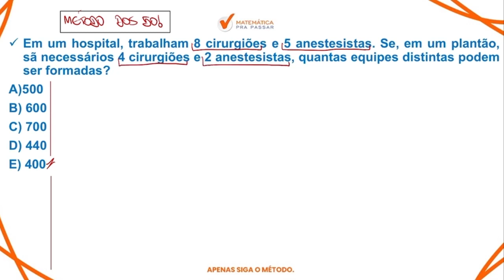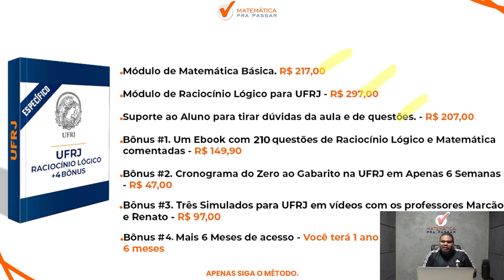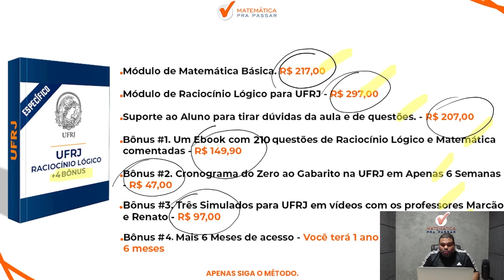Raciocínio Lógico para UFRJ | Combinação em poucos passos